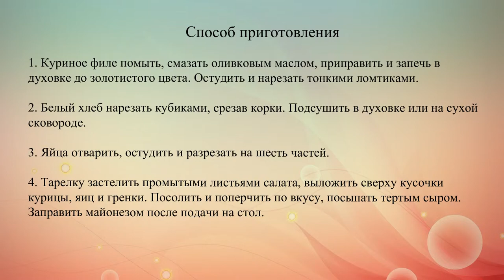Салат из курицы и сыра с гренками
Праздничный салат из запеченной курицы, гренок, сыра и яиц